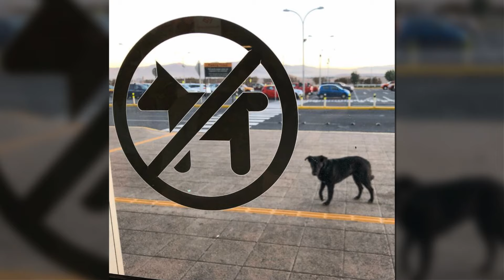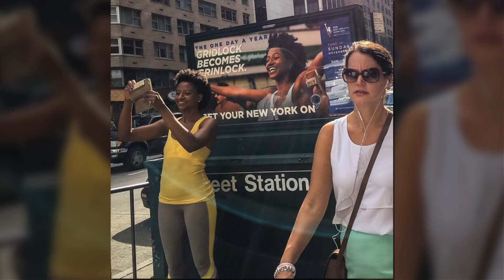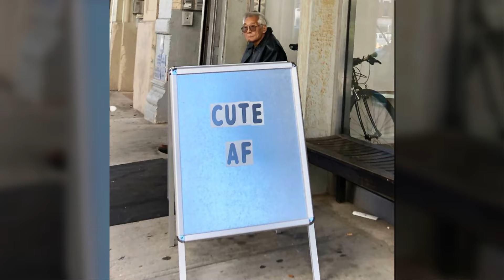Hilarious Accidental Images Captured By This Street Photographer